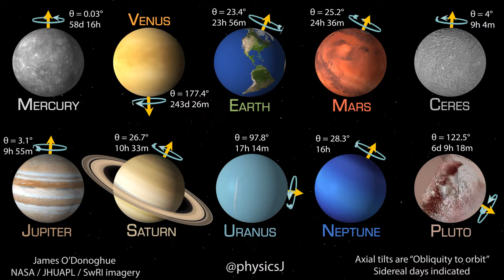Here are the planets... with the only two mapped dwarf planets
A close-up of the eight planets in our solar system, along with a couple of dwarf planets, to scale in relative rotation speeds and axial tilts.